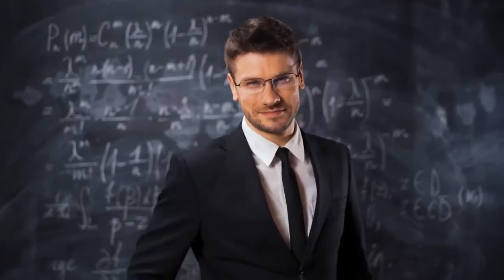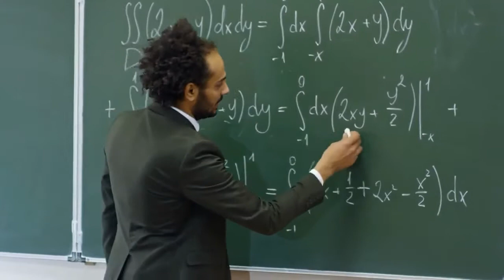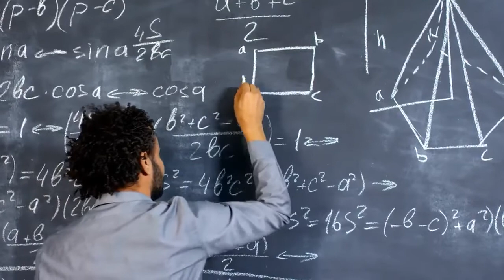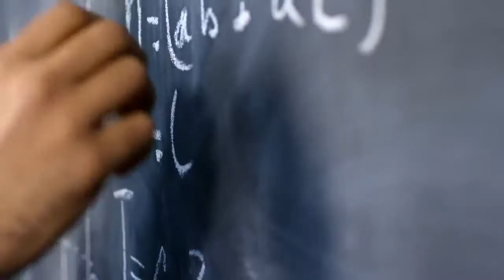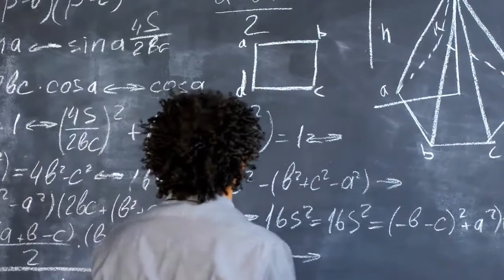The String Theory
What Is The String Theory?